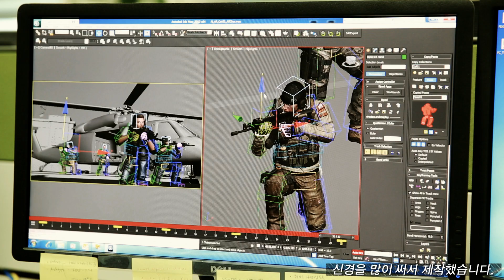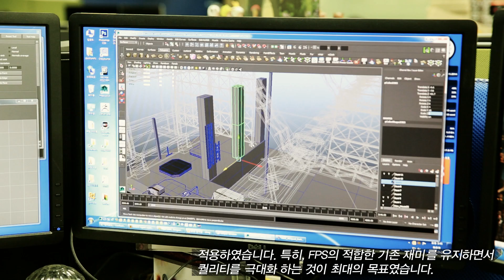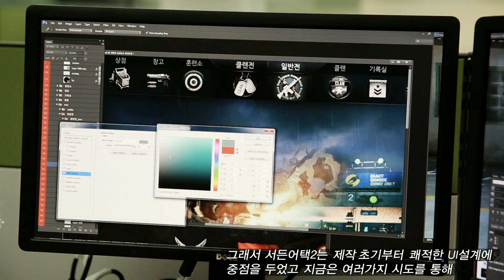Sudden Attack 2 : GSTAR 2014 PV [KR]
Sudden Attack 2 - Technical Innovation Powered by Developers Promotion Video (Provider : Nexon Korea & NexoGT)